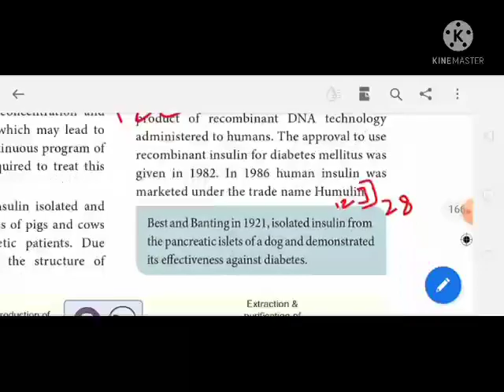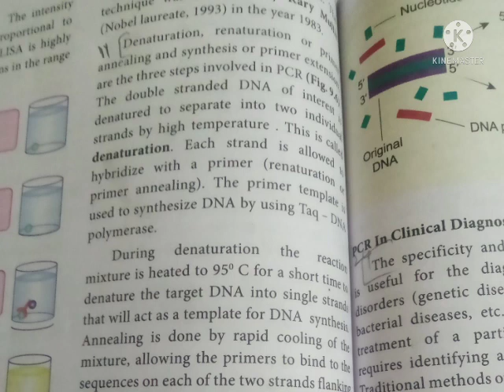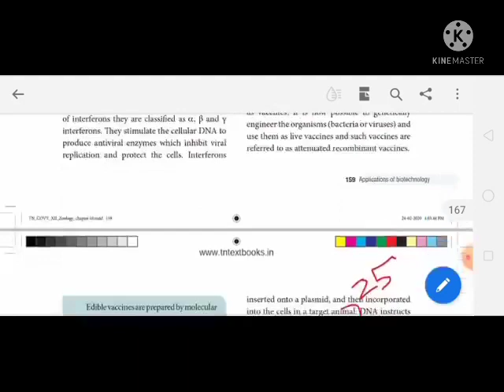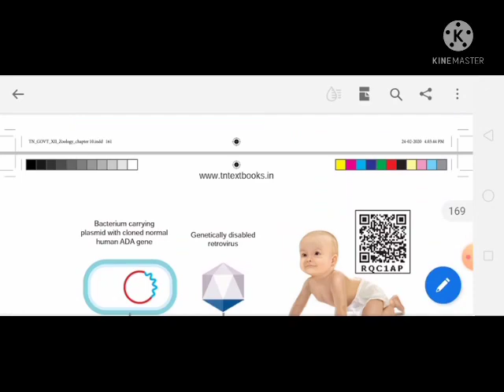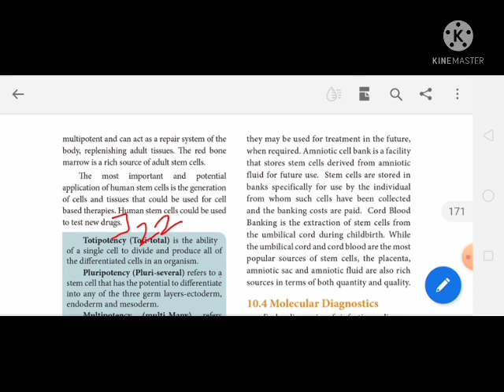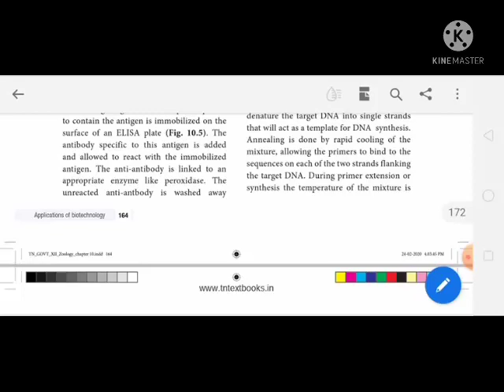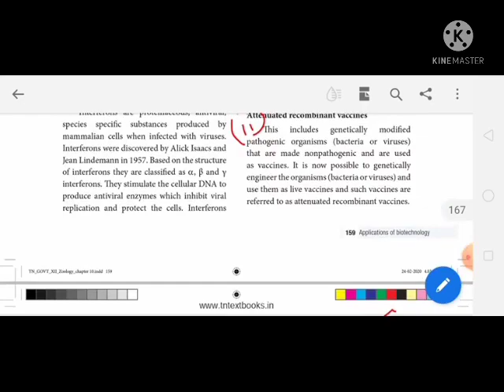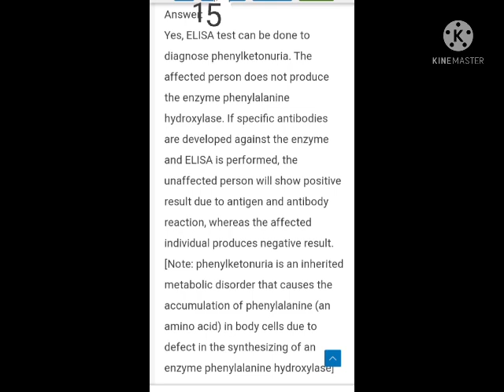Applications of Biotechnology 12thZoology lesson 9 Book back Answers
Answers are marked in book 📚 itself